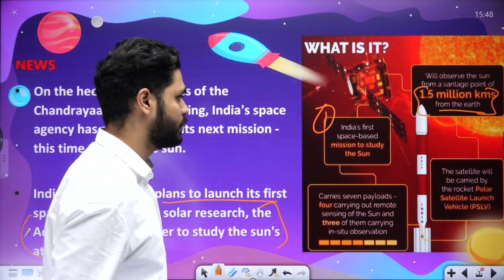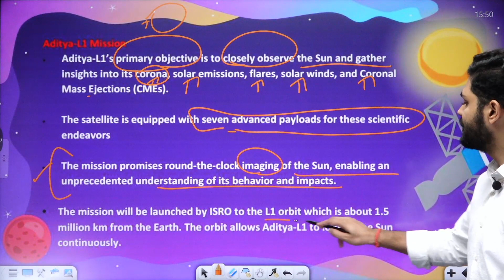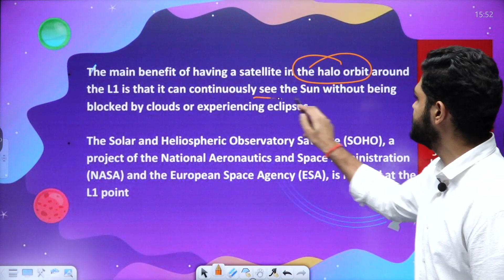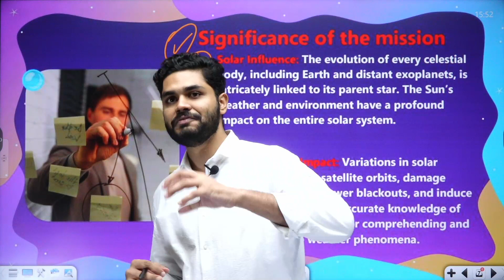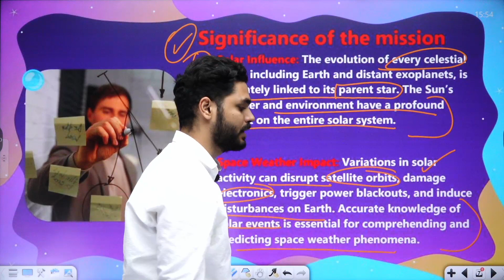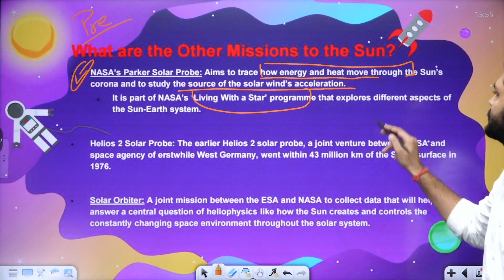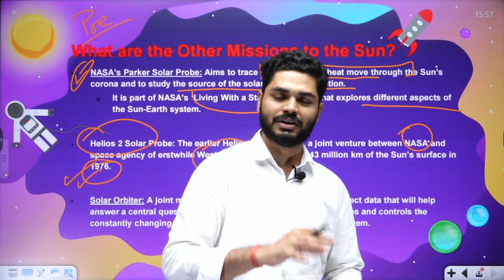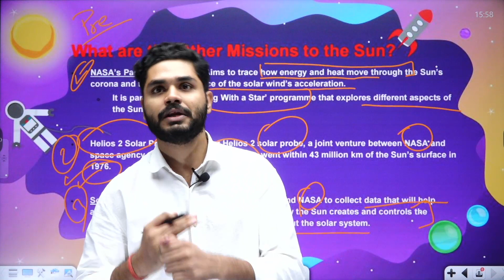Aditya L1 Mission Set To Launch In September || Amit Sir || Tathastu-ICS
The highly anticipated Aditya L1 Mission is all set to launch in September, aiming to study the Sun-Earth connection and unlock the mysteries of our star.

🎓 BA + UPSC
🎓 MA + UPSC
🎓 Diploma + UPSC